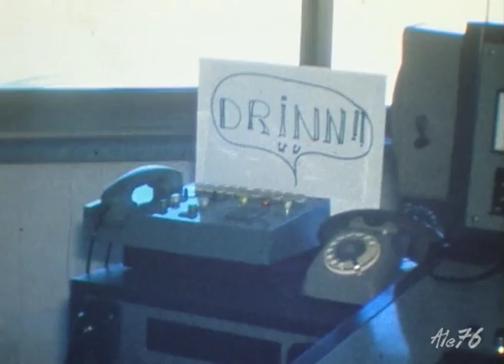Vigili del Fuoco Comiche anni '80 - Italian Firefighters Comic Movie in the 80's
Video comico girato su pellicola Super 8 all'aeroporto di Ronchi dei Legionari (Go) - Funny movie shot with Super 8 film in airport